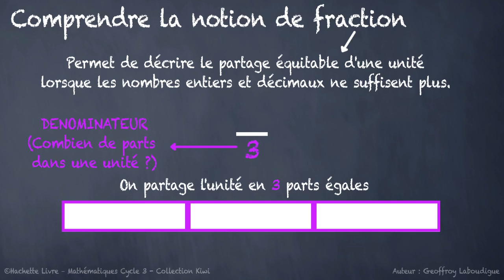Comprendre la notion de fraction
Vidéo extraite du cahier KIWI 6eme.